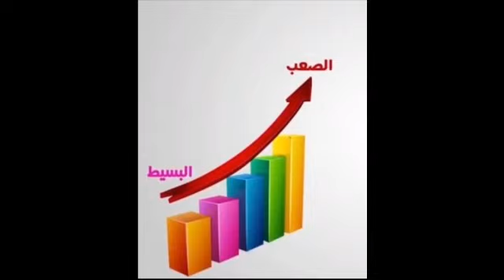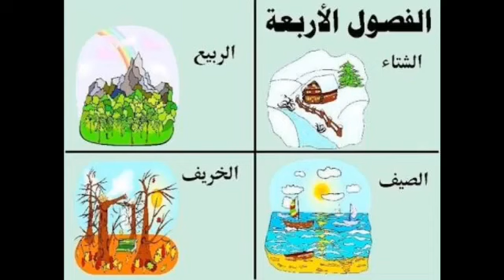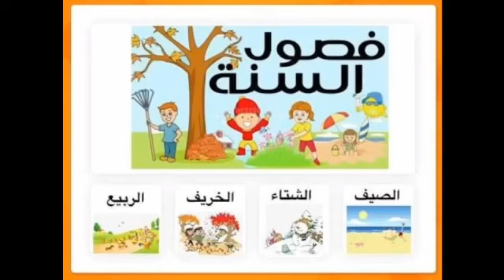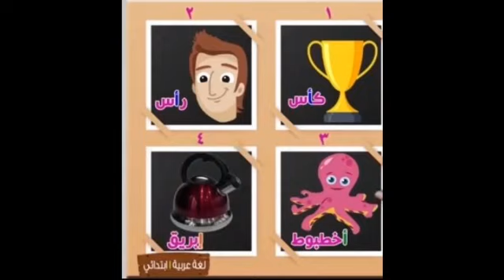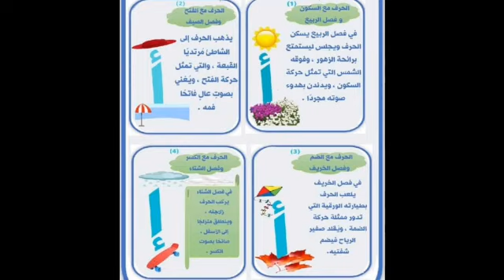عربى 1 (1ب)